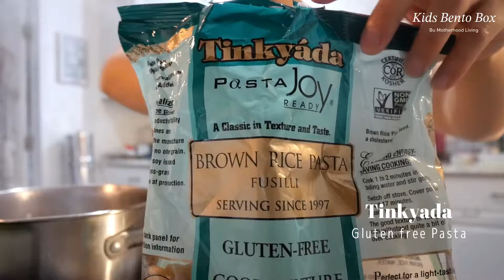【Kids bento box＃8】学期最後の子供達のお弁当記録｜アメリカに住む日本人ママが作る子供弁当｜アメリカ生活｜移住生活｜4K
【 自己紹介 】

Lisa｜菜食料理研究家
フロリダ在住２児の母🇺🇸
2014年に移住を決意✈️
日本からスーツケース４つでアメリカに移住して来ました🌴
日本人の旦那さん、長男、長女の４人家族👨‍👩‍👧‍👦
アメリカより自然に寄り添った日常をお届けしています。

海外在住者さま限定で
お弁当販売、ケータリング、お料理代行なども

ーーーーーーーーーーーーーー－－－－－ーーーーーーー